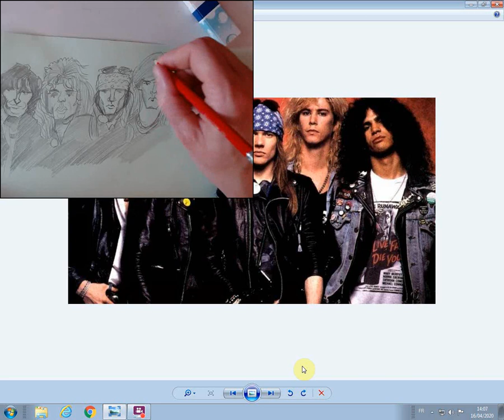J' ai gribouillé Guns n' Roses!